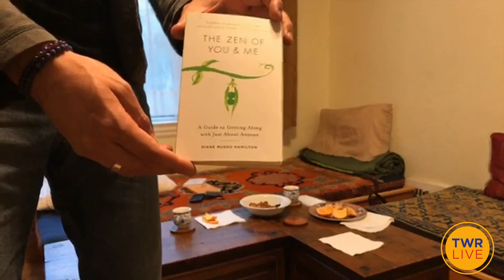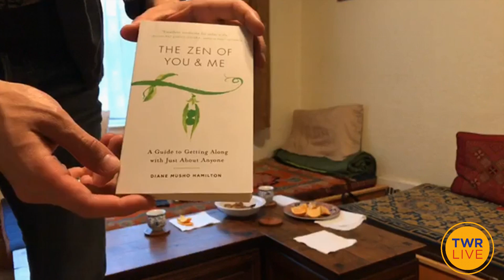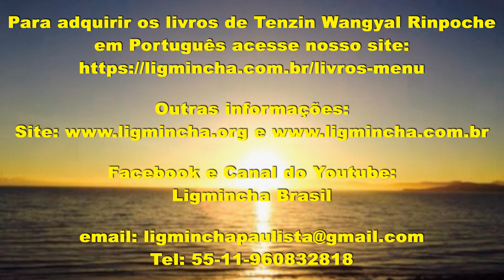192- Uma conversa de TWR com a mediadora Diane Musho Hamilton- TWR Live 06/04/2017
Uma conversa com a mediadora Diane Musho Hamilton: O conflito como fonte de insight - abordagens práticas para encontrar conexão em relacionamentos difíceis
link da tradução para Português no Facebook

A conversation with mediator Diane Musho Hamilton: Conflict as a source of insight—practical approaches to find connection in difficult relationships
link original: